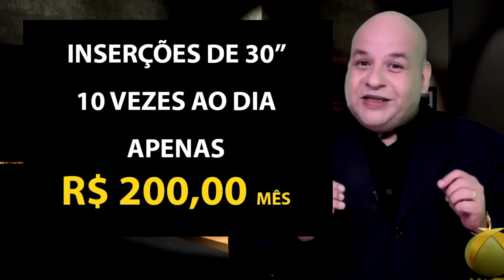Sentando a madeira no líder que defende bandido.